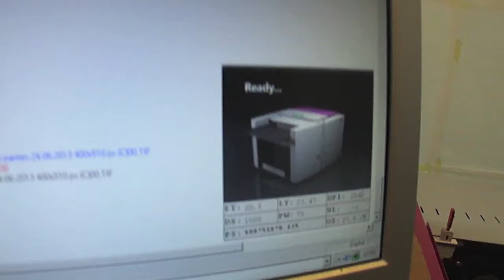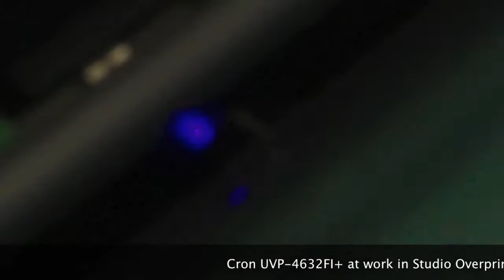Cron UV CTP (CTcP) UVP-4632FI+ at work in Studio Overprint - Nis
Cron - world leading CTP and UV CTcP (Computer to Conventional Plate) UVP-4632FI+ at work in Studio Overprint - Nis. Cron UV CTcP, CTP na obične ploče u radu u Studiju Overprint - Niš.